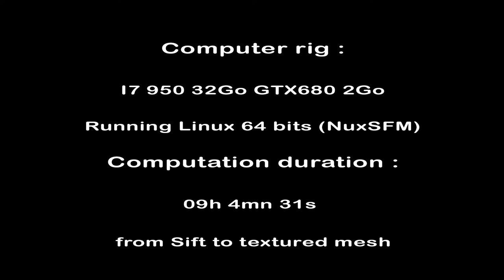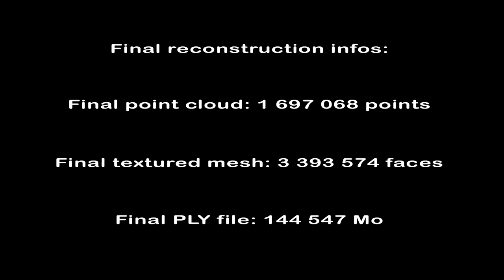[VALS_SFM_13] 3D reconstruction of Kler, a rock sculpture, with openMVG and CMPMVS.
3D reconstruction of Kler done with an EOS 7D MKII, Sigma 17:70 mm . f/8. 56 shoots. Computation duration : approx 9 hours running I7 950 under NuxSFM.

CMPMVS : by M. Jancosek, T. Pajdla. Multi-View Reconstruction Preserving Weakly-Supported Surfaces, CVPR 2011 - IEEE Conference on Computer Vision and Pattern Recognition 2011.